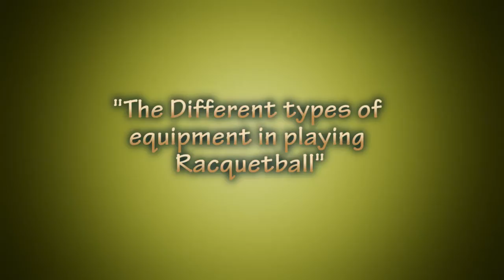Tribute to Racquetball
Racquetball is becoming an increasingly popular sport. If you are a beginner and considering to buy your very first set of racquetball equipment, this video lets you see the different types of equipment needed to play this sport such as Racquets, Balls, Goggles/Eye Protection, Gloves and Footwear. Plus, it includes cool nature videos as background to add to the video's soothing and relaxing visual effect.

Song: I still remember...